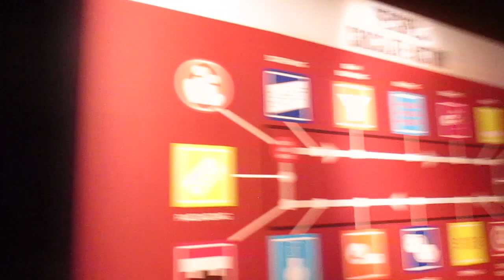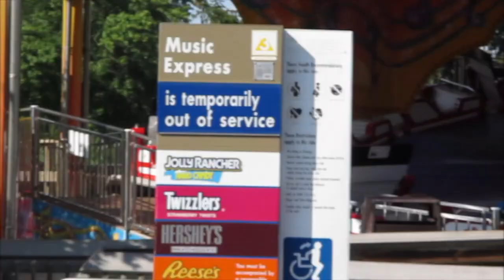New Look and Hershey Park | Vlog